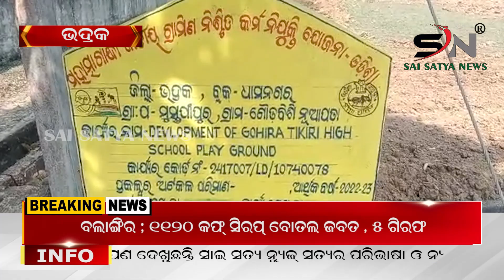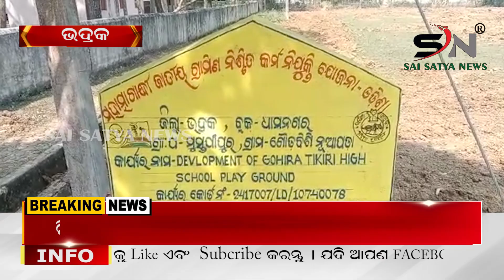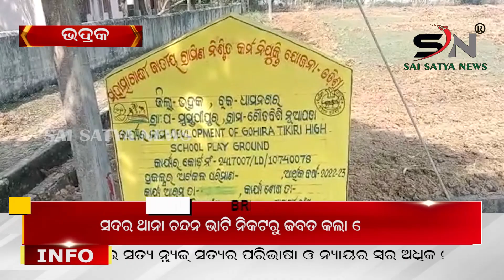ସ୍ଥାନୀୟ ନେତାଙ୍କ ପାତର ଅନ୍ତର କାର୍ଯ୍ୟ ହେତୁ ଦୁଇ ବ୍ଲକ ରେ ସୀମା ବିବାଦକୁ ନେଇ ସଂଘର୍ଷ